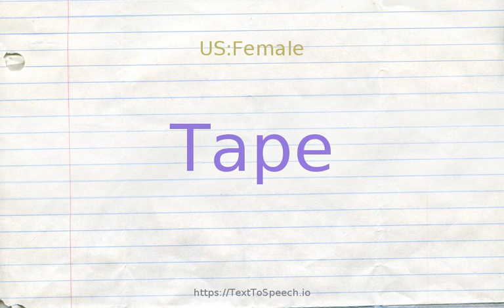How to pronounce tape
Learn how to say Tape in English correctly with TextToSpeech.io free pronunciation tutorials. American & British English pronunciation of male & female voices provided in videos. Check them out!

    Tape definitions:
    (n): memory device consisting of a long thin plastic strip coated with iron oxide; used to record audio or video signals or to store computer information; "he took along a dozen tapes to record the interview"
    (n): a long thin piece of cloth or paper as used for binding or fastening; "he used a piece of tape for a belt"; "he wrapped a tape around the package"
    (n): a recording made on magnetic tape; "the several recordings were combined on a master tape"
    (n): measuring instrument consisting of a narrow strip (cloth or metal) marked in inches or centimeters and used for measuring lengths; "the carpenter should have used his tape measure"
    (n): the finishing line for a foot race; "he broke the tape in record time"
    (v): register electronically; "They recorded her singing"
    (v): record on videotape
    (v): fasten or attach with tape; "tape the shipping label to the box"